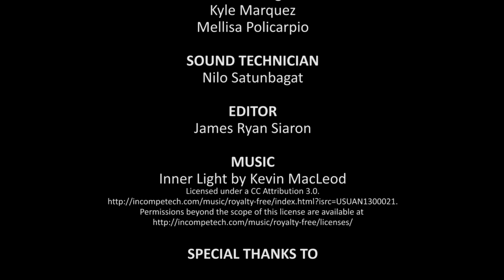Mga Kwento ni Kuya Episode 1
Mga Kwento ni Kuya

DIRECTOR
Suzette Balgos
Jo Polo

ASSISTANT DIRECTOR
Yerim Kim

HOSTS
Br. Alex Diaz FSC
Joshua Dundee Espina
James Araneta
Ramon Nicholas Bernardo
Joachim Gonzales
Fernan Gelle
Francis Lorenzo Igao
Amado Dimayuga III

CAMERA CREW
Ricky Lopez
Shuna Kaga
Kyle Marquez
Mellisa Policarpio

SOUND TECHNICIAN
Nilo Satunbagat

Br. Bernard Oca FSC

Karen Infante

Tomas Oandasan

Lynette Feliciano

Development and Communications Office
Cultural Affairs Office
Audio Visual - Lower Grades
Zoob Club